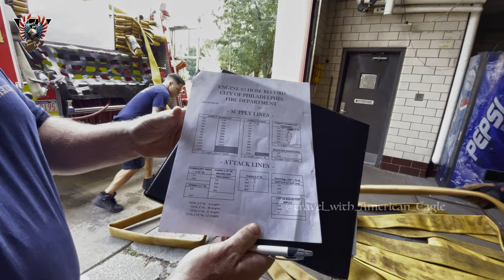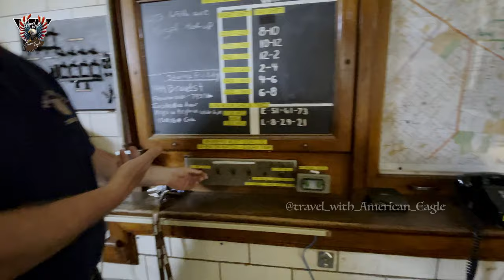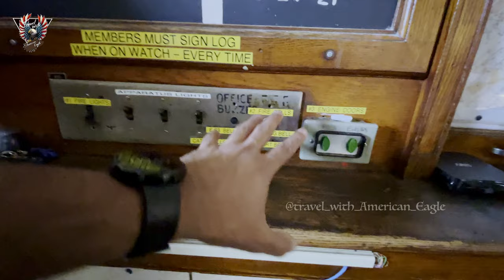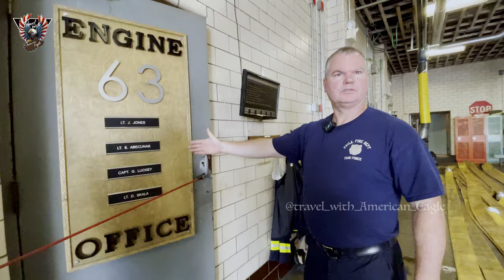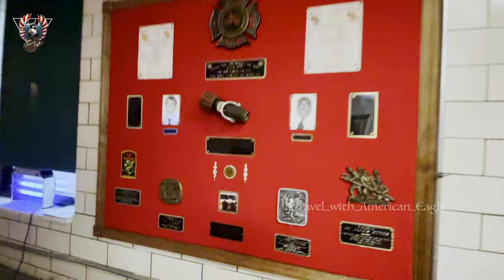#1 A Day With American Firefighters | അമേരിക്കൻ FireStation Tour | American🔥 Truck | Malayalamvlog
🚨🚨🚨  A Day With American Firefighters First time ever in Malayalam Youtube - Detail review on American Fire Trucks vs Firefighters. Fire Engine & Fire Station Tour അമേരിക്കൻ അഗ്നിശമനസേനയോടപ്പം American Fire Truck Responding - Fire Station Tour  | Malayalam Vlog. A day with American Firefighter.
Got a fantastic chance to get to know more about American Firefighters and FireTruck/Engines and their technology in the United States.

Various American Firefighters were sharing their experience and procedures, they were doing in there day to day life. Many different varieties of fire and safety rescue vehicles are explained in this video. Tighten your seat belt and Enjoy the rhythm 🚒 🚨 🚒 🚨 🚒 🚨 🚒

Thank you to All dear firefighter officers. Really appreciatable your support to our channel and what you all doing to society as your duty.  This video will be a tribute to all sacrifice their life in their firefighter duty line whole over the world

Great Playlist for you.